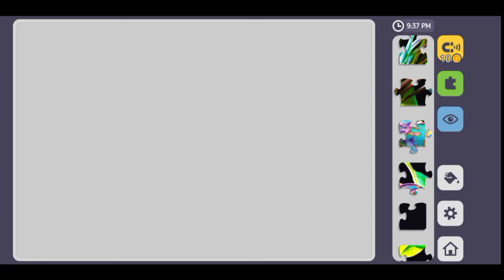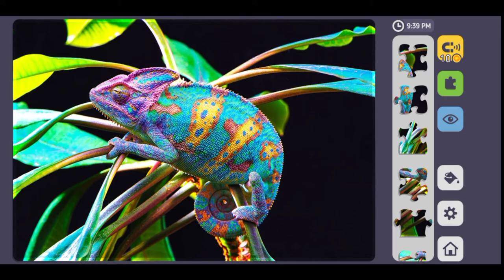Relax Jigsaw Puzzles - Animal Picture Puzzle | iOS Android | Part 1 | Go Rp | Paika Gaming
Paika Gaming
              It's
           𝗙𝗥𝗘E